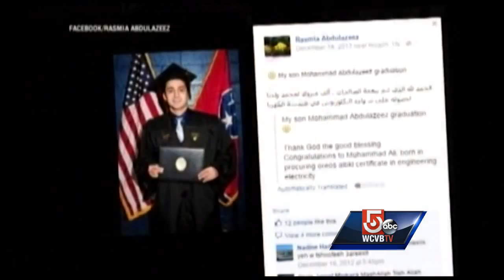Chattanooga gunman described as 'nice, educated'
The gunman has been identified by authorities as 24-year-old Muhammad Youssef Abdulazeez.